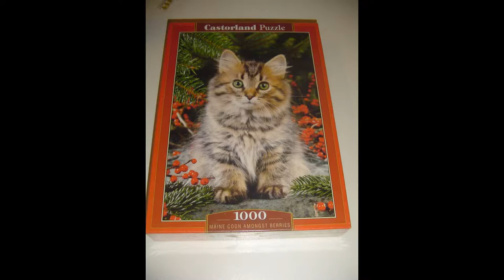Puzzle Maine coon amongst berries Castorland 1000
Time Lapse
Puzzle  Castorland
Maine coon amongst berries 1000